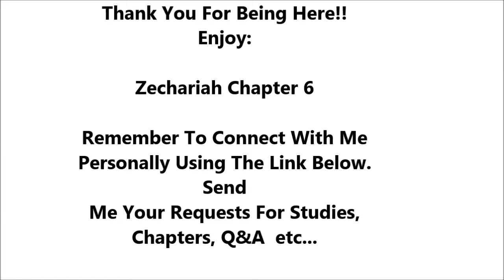Zechariah Chapter 6 - Holy Bible - Must Watch